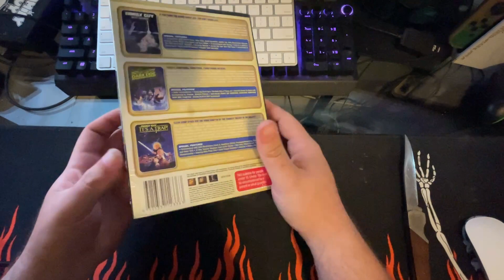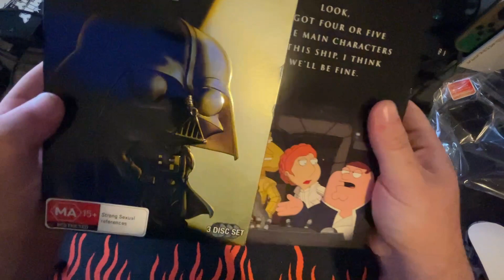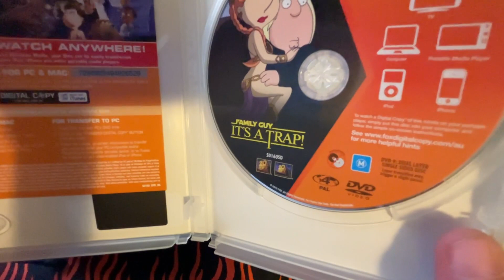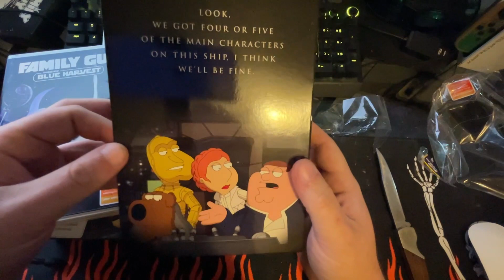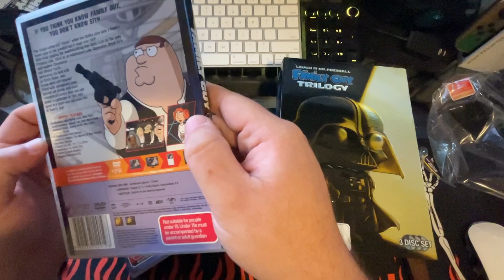Family guy star wars trilogy unboxing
Quick unboxing of the family guy trilogy new vid coming soon!